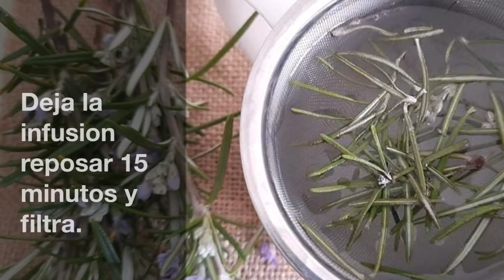Romero - estimula la memoria | rosemary | Tips & Tricks Health Beauty| Ela Daily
Stimulate your Memory with Rosemary / Estimula tu memoria con Romero

Ven a saludar en uno de mis otros canales!/Come say Hi :) on one of my channels! -